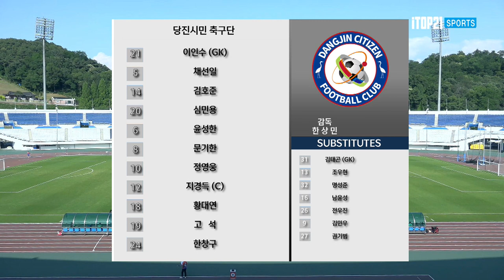H/Lㅣ[K3 League] 파주시민축구단 vs 당진시민 축구단 - 16R - 2022.06.11